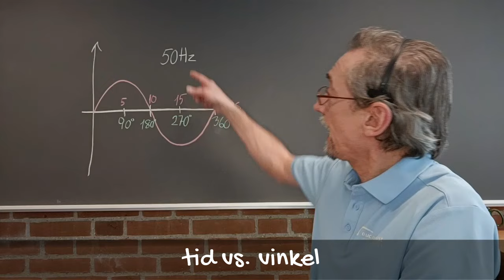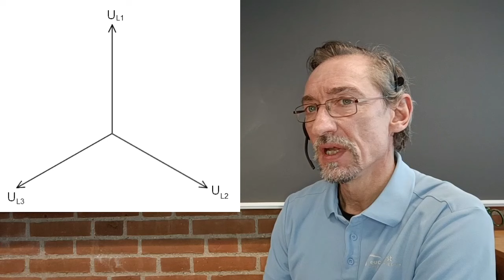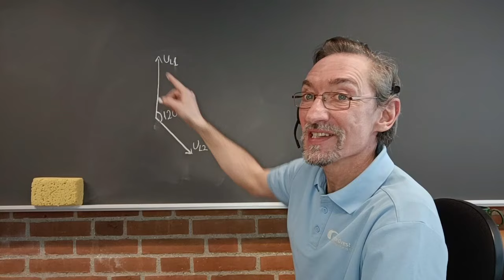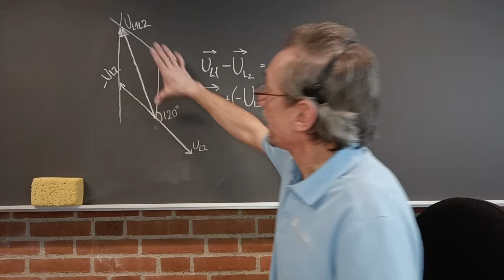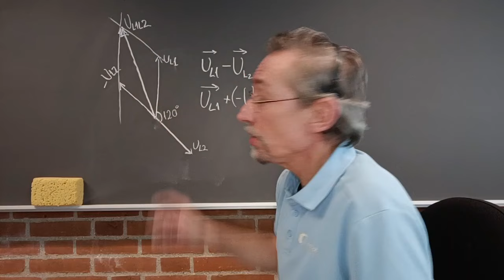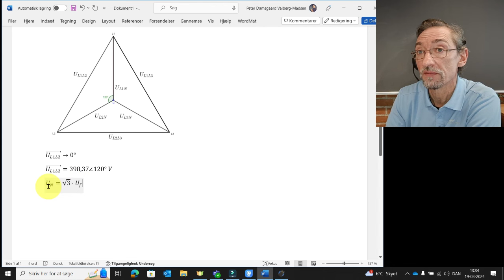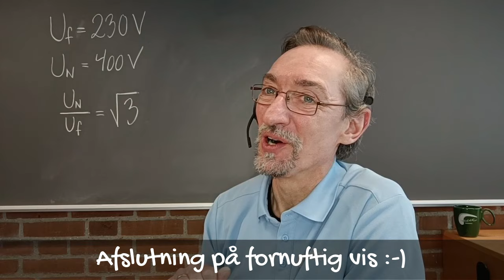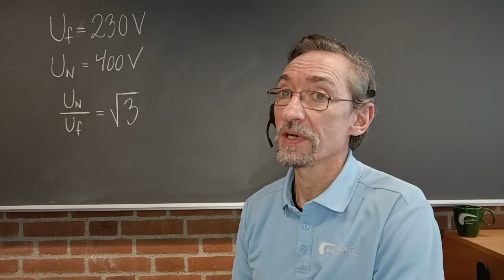Fase-/Netspænding (opdateret version)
Denne video omhandler begreberne fase- og netspændinger i det danske lavspændingsnet 3x230/400 Volt. I videoen påvises matematisk (vha. vektorer og komplekse tal), hvorfor spændingsforskellen mellem to vilkårlige faser er 400 Volt, når fase-nul spændingens effektive værdi er 230 Volt.
Omkring 12:03 og et stykke frem er jeg på tegningen med trekanten desværre kommet til at bytte rundt på L2 og L3...beklager. men jeg siger det rigtigt i videoen. Det ødelægger ikke beregningerne, de er korrekte, - I skal bare tænke 3 er 2 og 2 er 3 ;-)
Du kan hente den korrekte tegning på mit private GoogleDrev:

Link til min video om beregning på AC-kredsløb vha. komplekse tal og WordMat